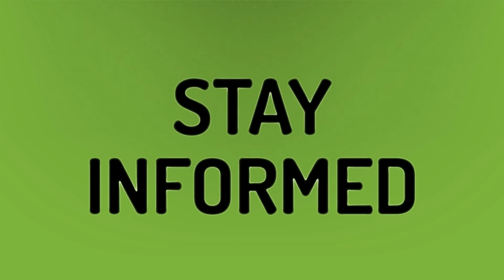Does insurance cover lost AirPods?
Track AirPods Case • Does insurance cover lost AirPods?